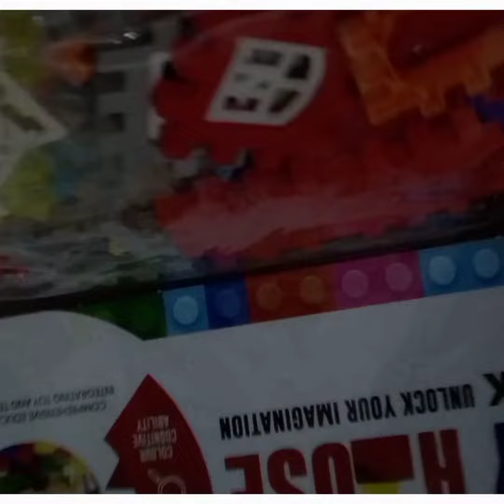🏆100 subscribe special gifts from subscribers 🎁🎁🎁